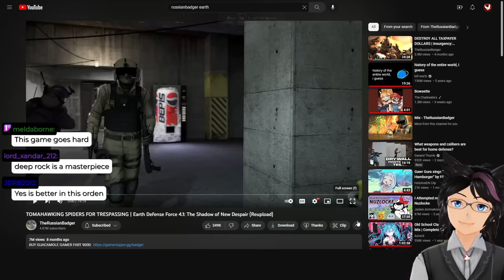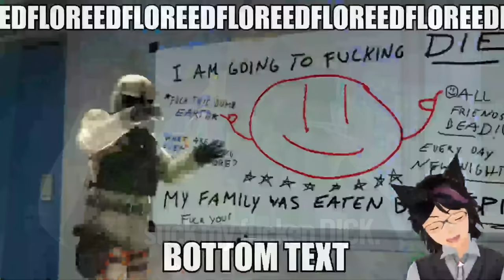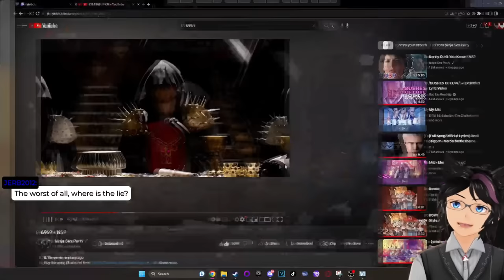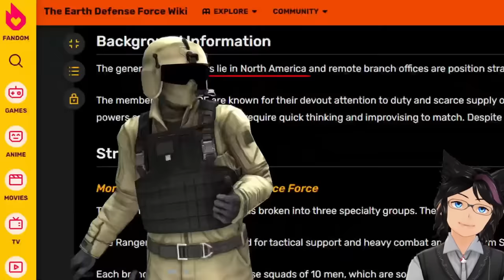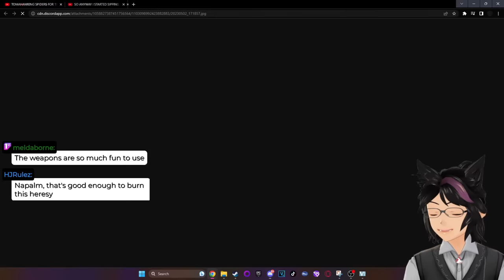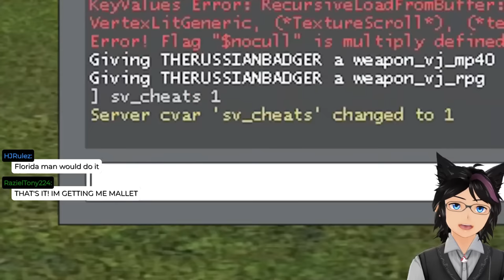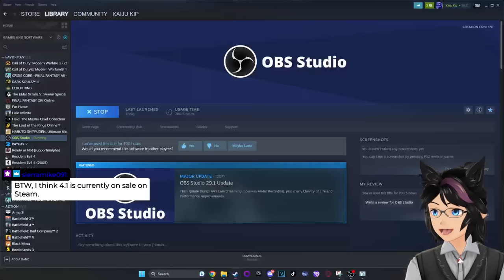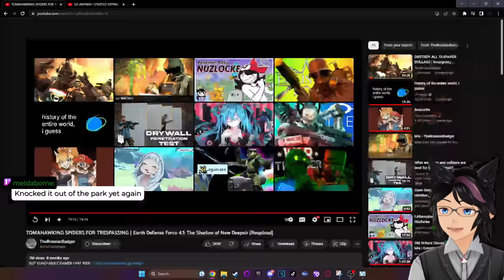"TOMAHAWKING SPIDERS FOR TRESPASSING" | Kip Reacts to TheRussianBadger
Fellow Legends, welcome! Today
I highly recommend you go and check out the original video to show some support for the source material!

Original Video: TOMAHAWKING SPIDERS FOR TRESPASSING | Earth Defense Force 4.1: The Shadow of New Despair (Reupload)